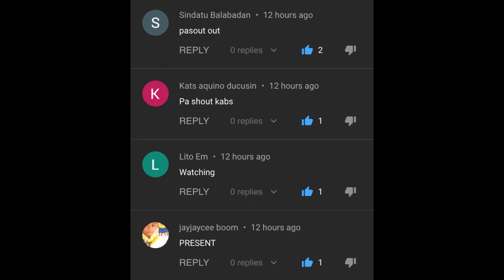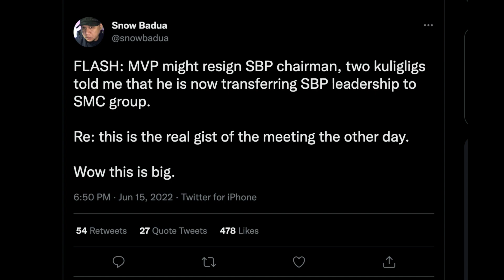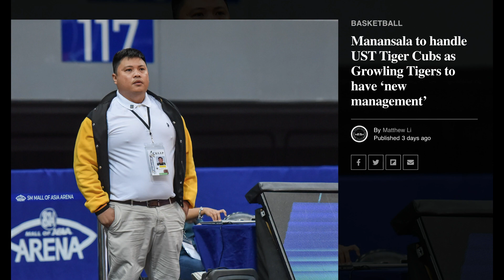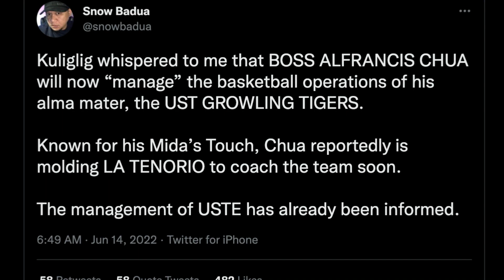GRABE CHUA SOBRANG IN DEMAND, MAY PINAPLANO NA PALA!!!